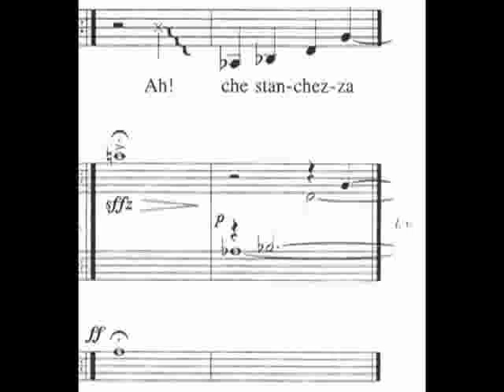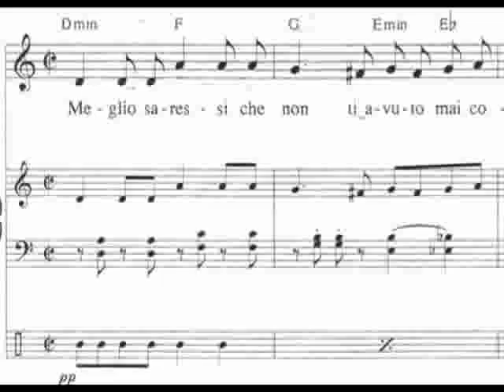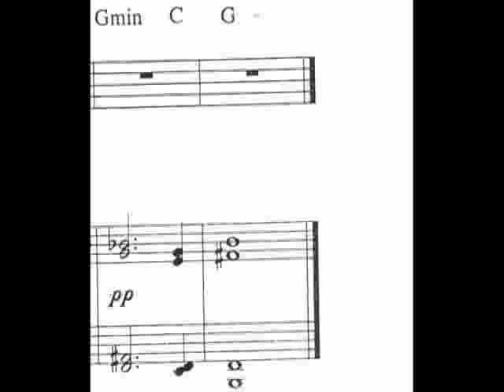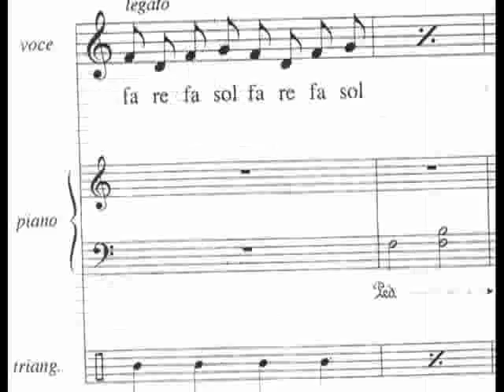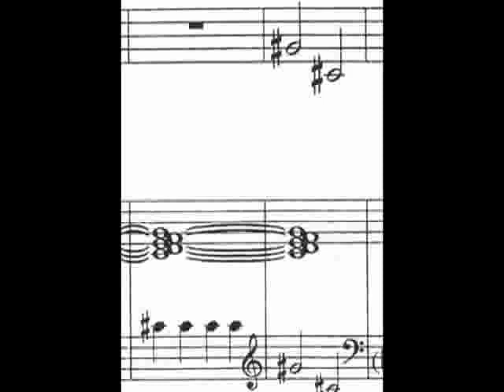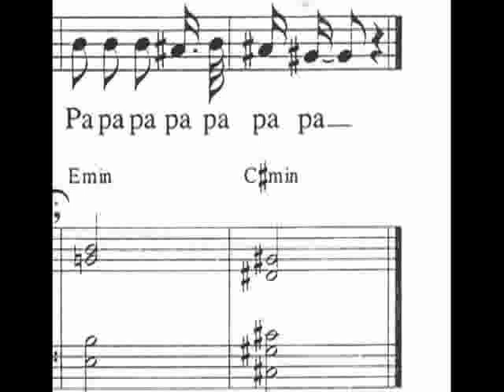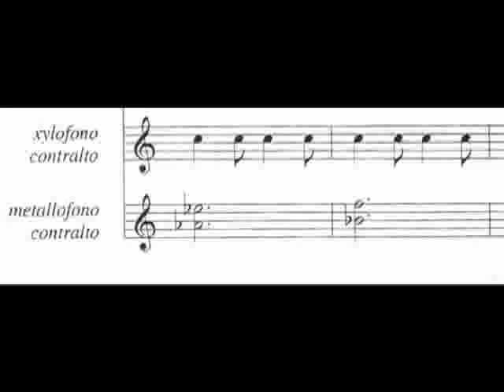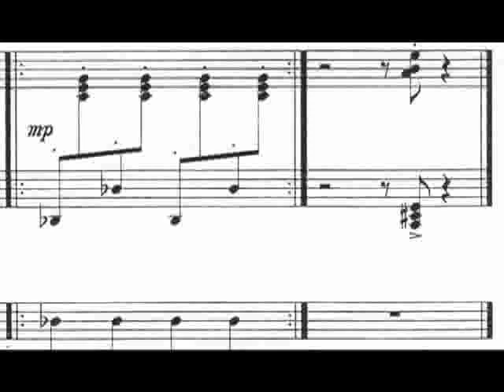Imaginary Rigmaroles (Filastrocche Immaginarie) x choir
Imaginary Rirmaroles x children choir piano and percussions. Choir master: Nicola Conci and Eleonora Dal Bosco. Piano: Roberto Frattini. Music by Francesco Bellomi 1983?